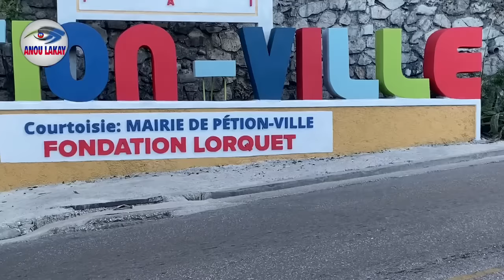𝟑𝟎 𝐁𝐚𝐧𝐝𝐢 𝐟𝐞𝐧𝐤 𝐏𝐫𝐚𝐧 𝐁𝐰𝐚 𝐊𝐚𝐥𝐞 𝟏𝟗 𝐍𝐨𝐯 𝟐𝟎𝟐𝟒 𝐆𝐚𝐝 𝐊𝐨𝐦𝐚𝐧 𝐬𝐚 𝐏𝐚𝐬𝐞